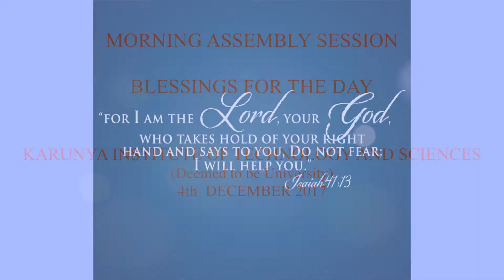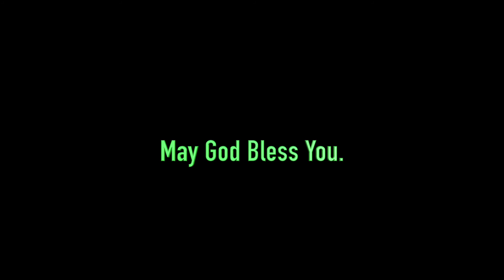Karunya Morning Assembly - 04 Dec 2017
Karunya Morning Assembly